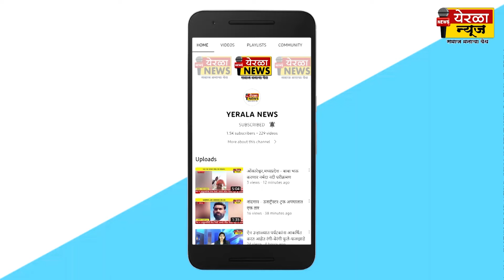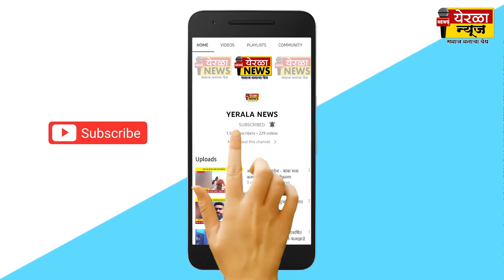कराड - 'या 'शाही सोहळ्यातील सन्मानाने परप्रांतीय..